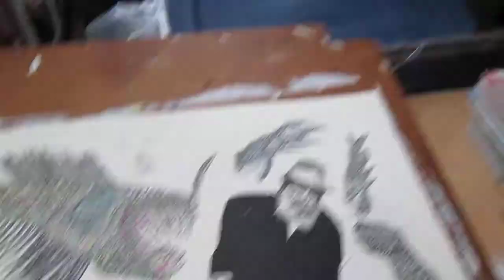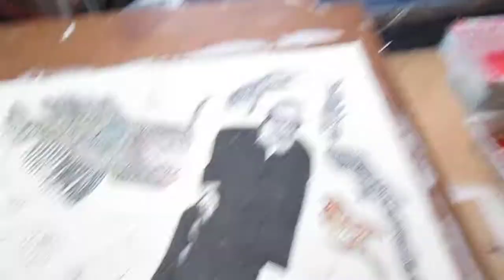pt11,UTW 41, May 23 '21: Holocaust educ art in-progress for school teachers, pupils © A K Segan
The website of artist and guest tolerance educator A K Segan:
Note: This video can be viewed by viewers of all ages. The artist has guest taught children, with his Tolerance Education with Art power-point classes; frequently followed with his facilitating his Drawing-for-Healing art therapy - oriented workshop, with classes of school pupils ages 4 and up, older children, adolescents, and teens in schools in six U.S. states, and in England, Scotland and Wales. He has guest education majors (student teachers-in-training) at university classes in Illinois, England; guest taught teachers at a secondary school, Hod Ha’sharon, Israel; has guest taught at the School of Social Work; and with classes of first year M.A. Art Therapy students, Arts Therapies program, Haifa University, Israel; facilitated workshops at 3 international conferences (1999, 2002, 2006) on the Holocaust & Education, International School for Holocaust Education, Yad Vashem, Jerusalem.
This drawing in progress is Under the Wings (UTW catalog initials) 41. The figure of the man, drawn from a Warsaw ghetto photo taken by a Nazi soldier during the Nazi occupation of Poland, was drawn by Segan in 1997.
This drawing is part of a trio with UTW 39: Boy on sidewalk, Warsaw ghetto and UTW 40: Girl on sidewalk, Warsaw ghetto (as the 3 figures, including the man in UTW 41) were drawn from the same photo.
The figures in each of the 3 drawings were drawn in 1997. I drew the wings on the boy (UTW 39) at the ornithology lab, Burke Museum of Natural History, University of Washington, in 2017. In 2021 I drew wings on the girl (UTW 40) in my studio.
May 23, 2021, UTW 41, pt 11.
Video'd after I had added more color (with colored pencil, watercolor)
and black ink drawing on the large allegorical sea monster at upper left and on the 2 smaller sea monsters at center right.
The size of the drawing paper, UTW 41: 27 inches H x 20 5/8 W. (To be framed after the drawing is completed).
images videos art allegorical sea monsters, sztuka zdjęcia wideo Holokaust Polska Getto warszawskie, zdjęcia wideo sztuka alegoryczne potwory morskie, images vidéos art monstres marins allégoriques, Bilder Videos Kunst allegorische Seeungeheuer, immagini video arte mostri marini allegorici